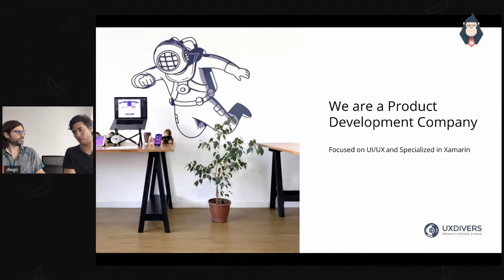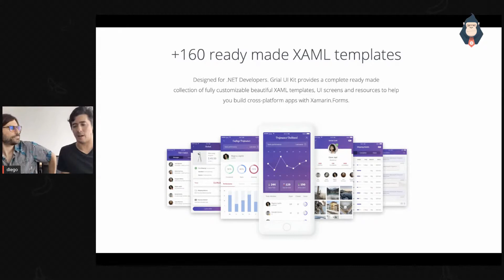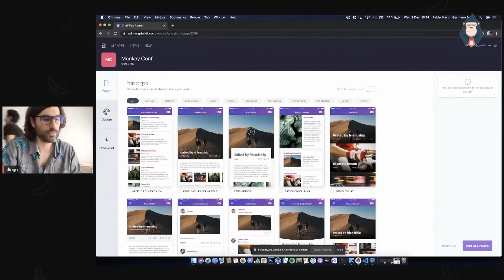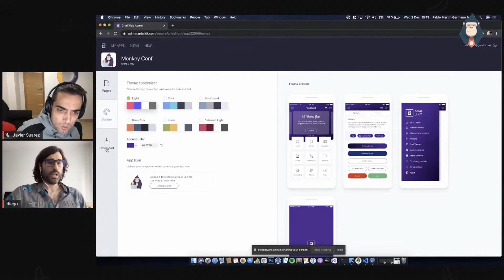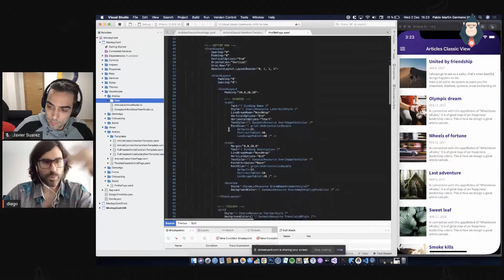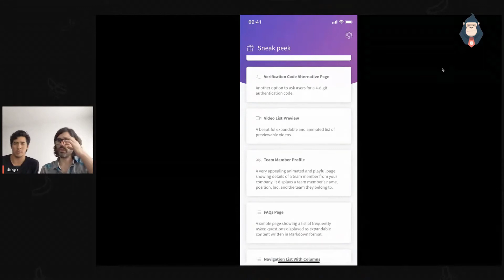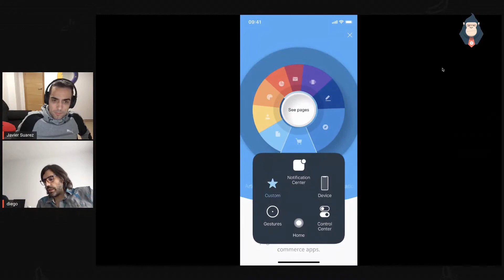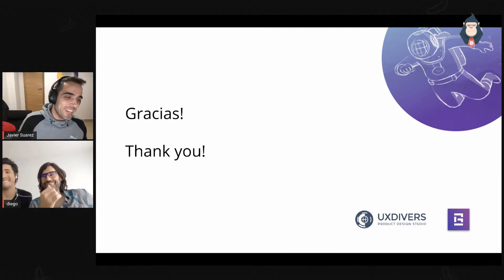Monkey Conf 2020: Un vistazo a Grial UI Kit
En esta sesión veremos una demo con las últimas herramientas y novedades de UXDivers en Grial UI Kit.